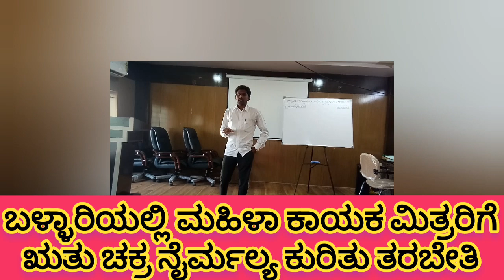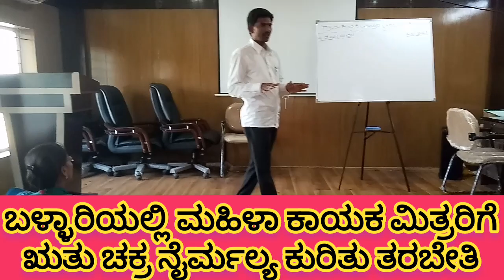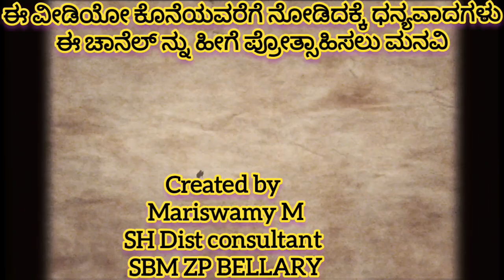ಮಹಿಳಾ ಕಾಯಕ ಮಿತ್ರರಿಗೆ ಋತು ಚಕ್ರ ನೈರ್ಮಲ್ಯ ಕುರಿತು ತರಬೇತಿ | Menstrual cycle hygiene training for female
ಬಳ್ಳಾರಿಯಲ್ಲಿ ಮಹಿಳಾ ಕಾಯಕ ಮಿತ್ರರಿಗೆ ಋತು ಚಕ್ರ ನೈರ್ಮಲ್ಯ ಕುರಿತು ತರಬೇತಿ | Menstrual cycle hygiene training for female Kayak Mitras in Bellary